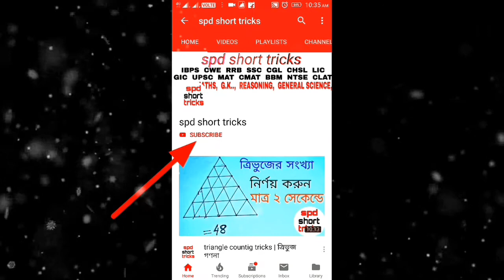Multiplying tricks of 3 digit number in 2 seconds in bangla | For Railway, BANK, & all exams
Multiplying tricks of 3 digit number in 2 seconds in bangla | For Railway BANK SSC CHSL & all exams

in this video we shall learn about shortcut method of multiplication tricks of 3 digit number in just 2 seconds.

এই ভিডিওতে আমরা মাত্র ২ সেকেন্ডে তিন অঙ্কের সংখ্যার গুন করার দ্রুত পদ্ধতিটি শিখব।